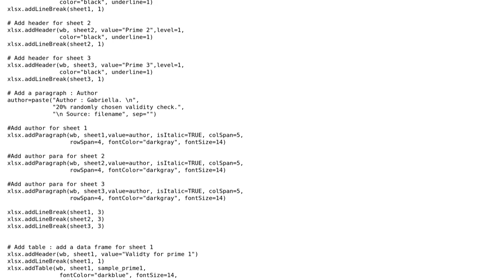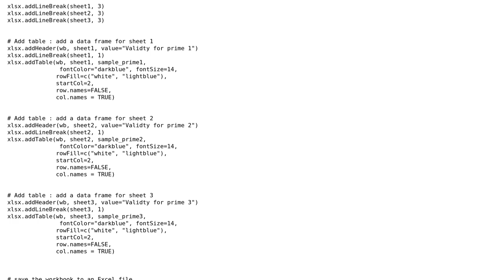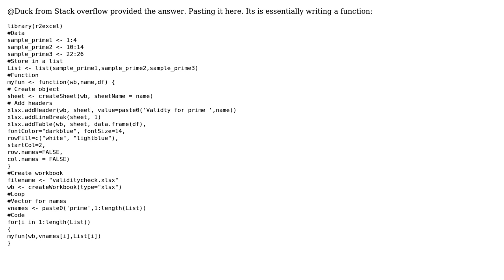Writing an excel doc with a subset of my data in R. Currently the code is excessively long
With thanks & praise to God, and with thanks to the many people who have made this project possible! You are responsible for your own actions.